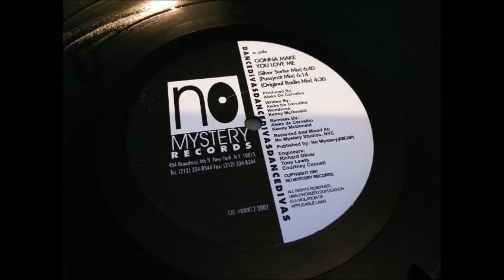Dance Divas - Gonna Make You Love Me (Silver Surfer Mix)